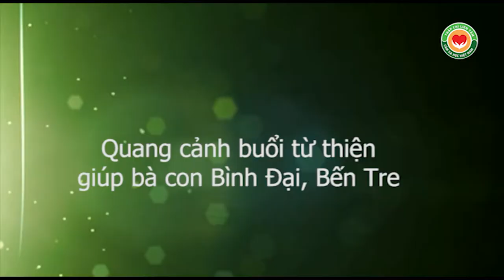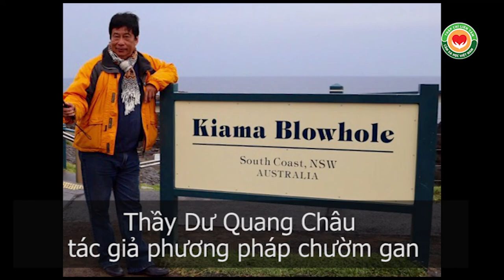Hướng dẫn Chữa đau khớp gối từ thiện cho bà con Bình Đại, Bến Tre bằng Y mao mạch